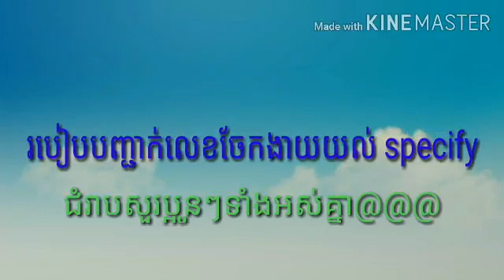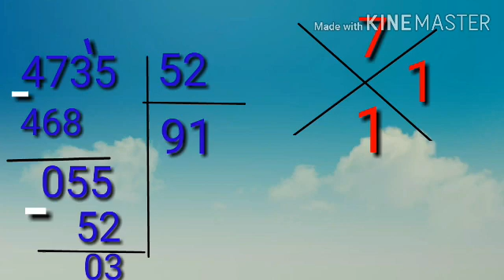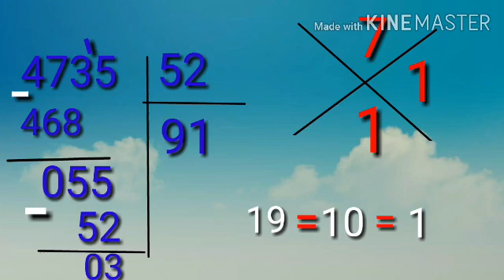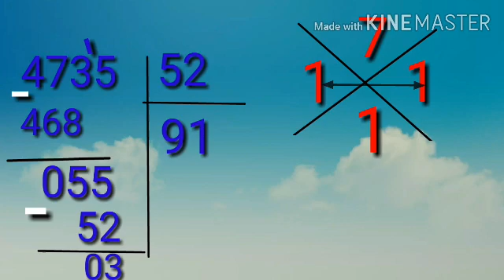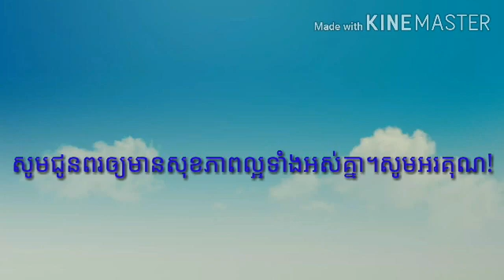specify a division number/របៀបបញ្ជាក់លេខចែកងាយយល់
វិធីបញ្ជាក់លេខចែកនេះគឺវិធីដែលប្អូនៗគួរតែចេះដើម្បីងាយស្រួលក្នុងការគណនាលេខបានត្រឹមត្រូវ. ។